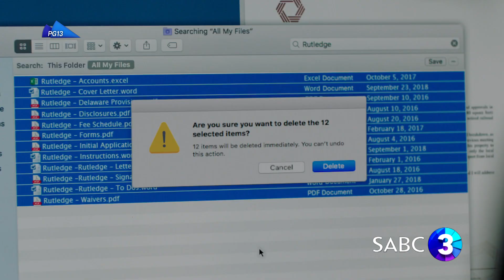A Million Little Things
They say friendship isn’t one big thing, it’s a million little things; and that’s true for a group of friends from Boston who bond under unexpected circumstances in the premiere of A Million Little Things, weekdays at 18:30 – 19:30 on SABC 3.